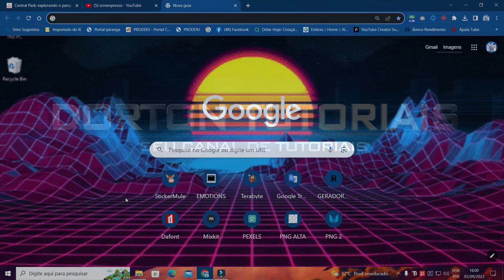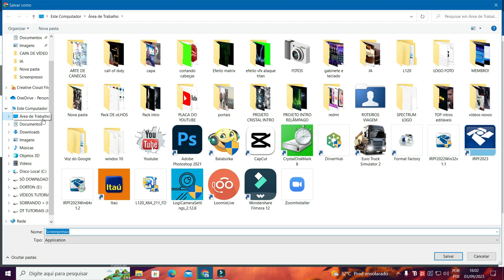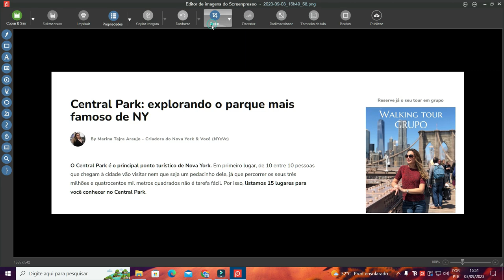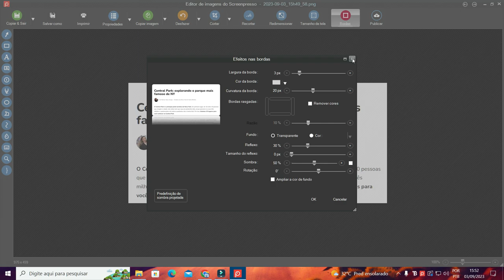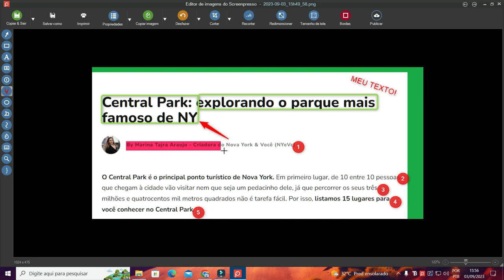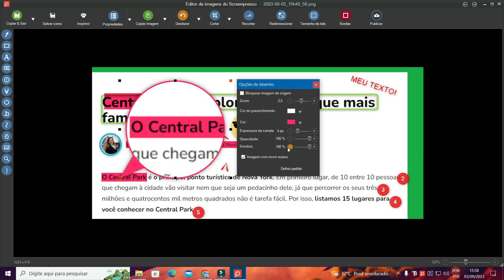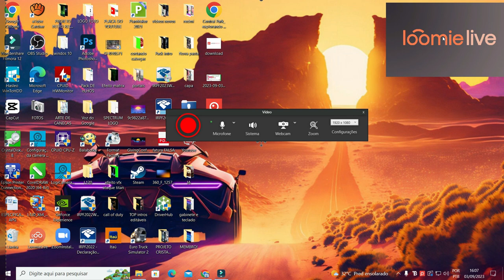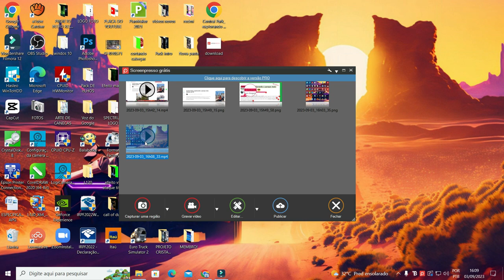💻Gravador de Tela e Captura Imagens de PC de Graça!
Fala galera, beleza? No vídeo de hoje eu vou mostrar a você AGORA COMO CAPTURAR TELA e GRAVAR A TELA DO PC TOTALMENTE GRÁTIS!

R$ 63,99 R$ 258,70

R$ 96,85 R$ 1.056,10

R$ 53,78 R$ 258,70

R$ 116,07 R$ 1.314,91

R$ 210,7 R$ 1.050,87
 📈Conhece seu Nível no  🆈🅾🆄🆃🆄🅱🅴 👇:

😱1📈1K Grafite
🙆1K📉10K Opala
🙋10K 📊100K Bronze
🏆➕de 100K🏆Prata

00:00

⭐Nada é tão Impossível basta acreditar⭐